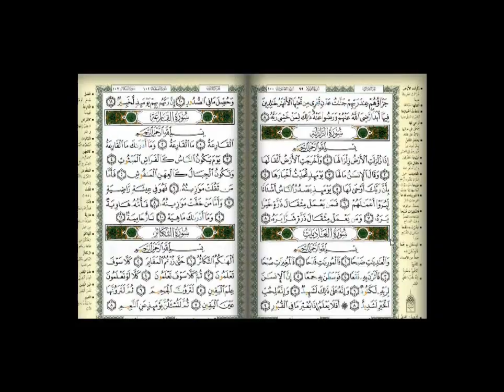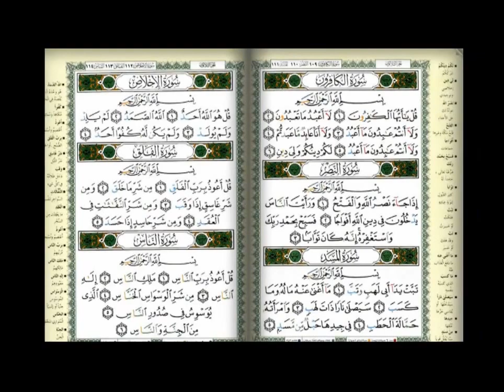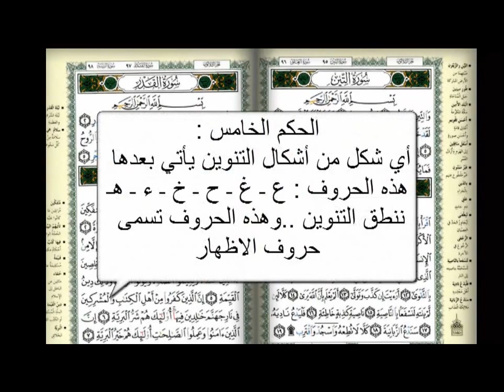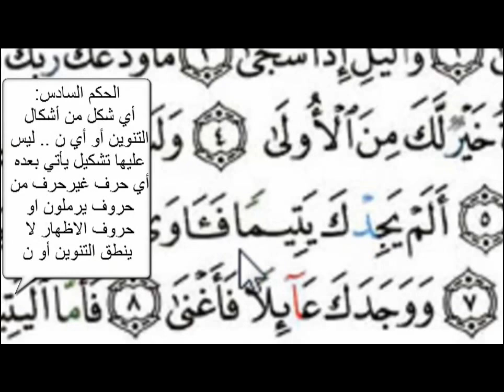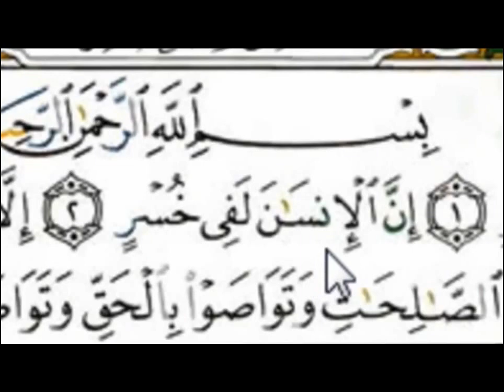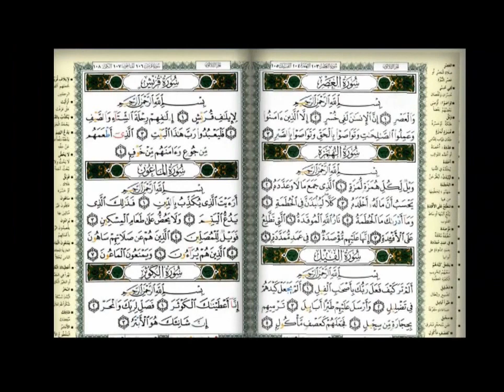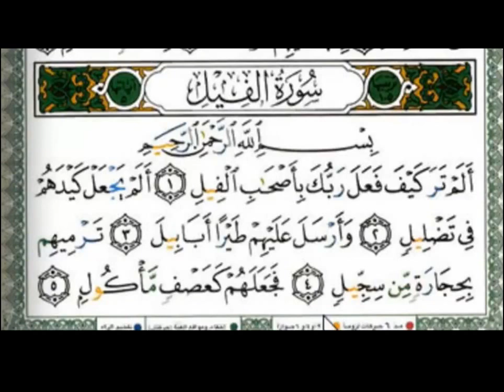مفاجأه : تعليم تجويد القران فى 22 دقيقه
الخلاصة: ١- (م) أو (ن) + شده = مد حركتين ٢- المد = ٤ حركات .. مد + حرف بشده = ٦ حركات ٣- حروف (قطب جد) + شده أو في نهاية الآيات = قلقلة ٤- تنوين أو (ي) + حروف (يرملون) = فقط نطق حروف (يرملون) + مد حركتين ٥- تنوين + حروف الإظهار (ع ، غ ، ح ، خ ، ء ، ه) = نطق التنوين ٦- تنوين أو (ي) ليس بعدها حروف (يرملون) أو حروف الإظهار = نطق التنوين أو (ي) + مد حركتين ٧- (ن) في وسط الكلمه/بدون تشكيل = لا تنطق + مد حركتين ٨- (ن) + ميم التشكيل = نطق الميم ٩- ميم التشكيل أو ميم بدون تشكيل + الباء = نطق الباء + مد حركتين
اذا عجبك ادعمنا بى ليك للقناة ليصلك كل جديد